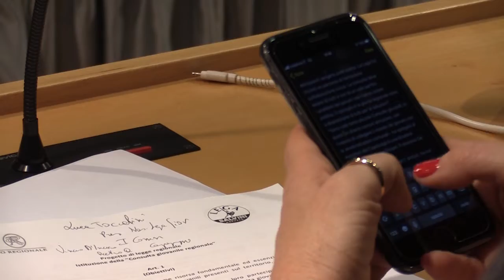Lega propone istituzione Consulta giovanile regionale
Questa mattina è stato presentato il progetto di Legge promosso dalla Lega per l'istituzione della Consulta giovanile regionale